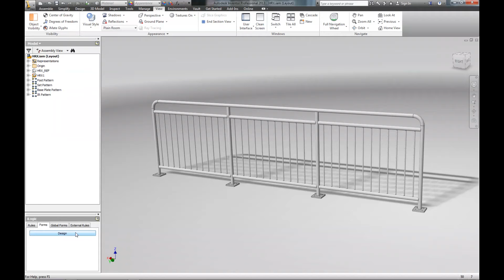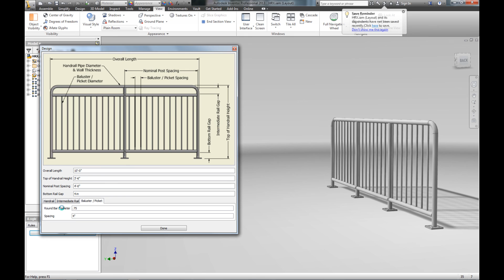Autodesk Inventor iLogic Handrail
Straight handrail driven using iLogic in Autodesk Inventor.